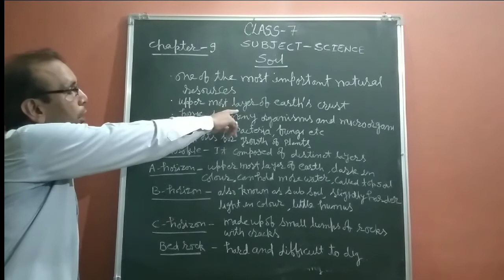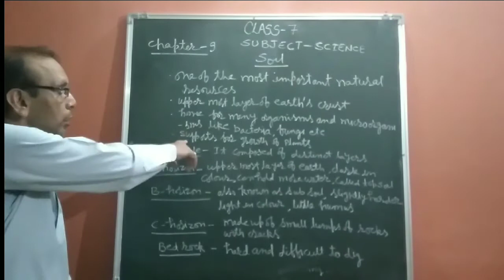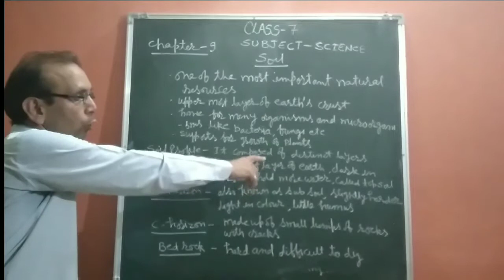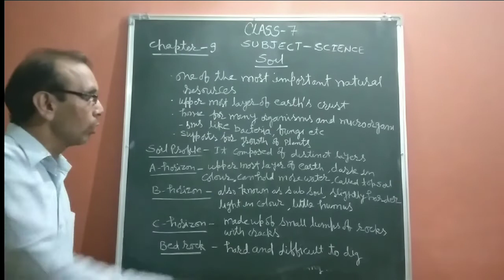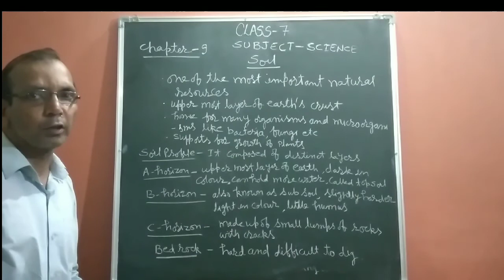Class VII Science Chapter 9(Soil)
• Soil
• Soil Profile